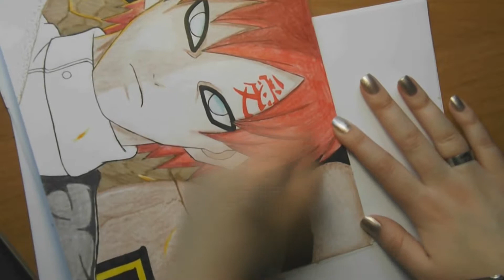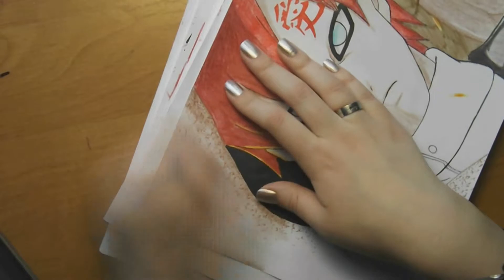Speed anime drawing! // Kazekage Gaara! // 我愛羅